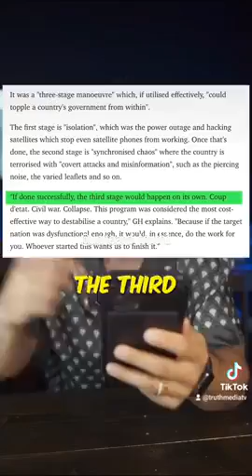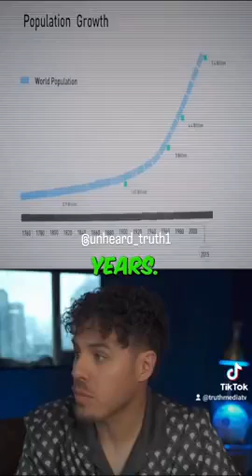Netflix Vs Predictive Programming🔥